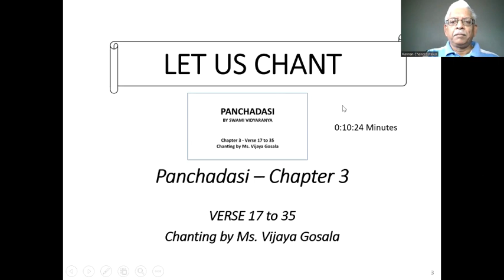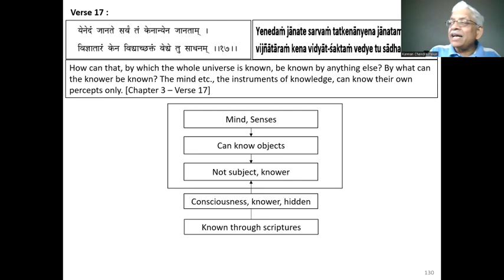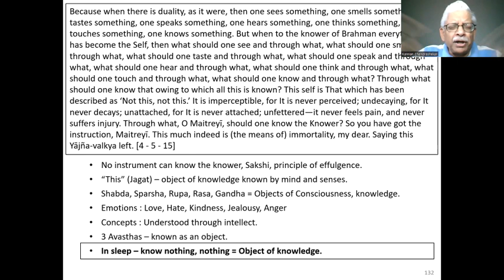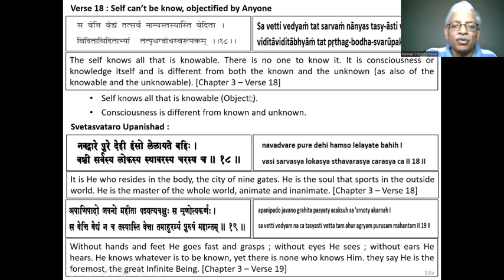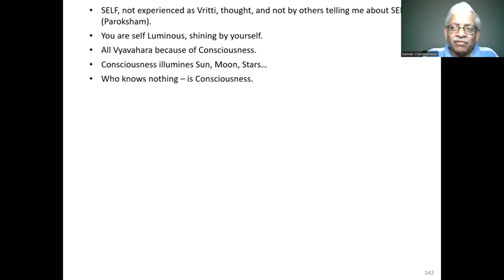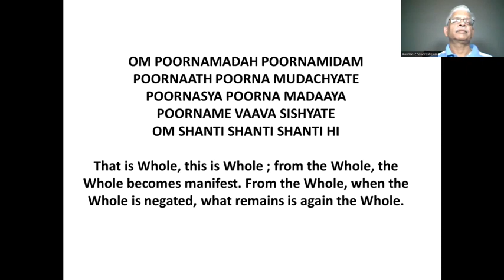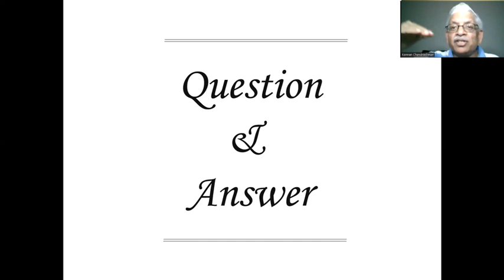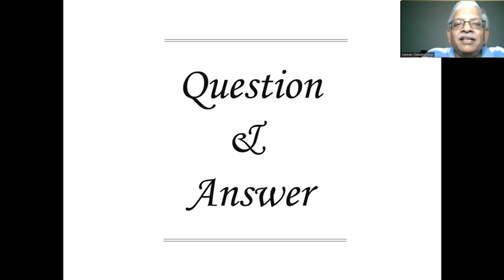Panchadasi - Lecture 32 (Chapter 3 - Verse 17 to 20)